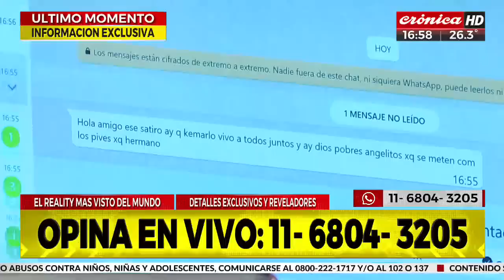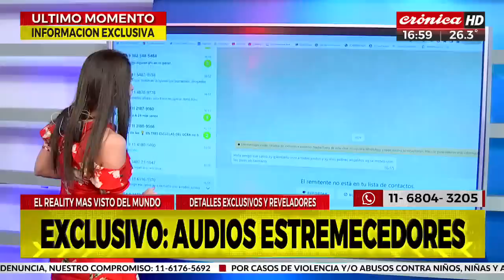Datos reveladores del caso Marcelo Corazza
Marcelo Corazza fue detenido, acusado de corrupción de menores. El arresto del ganador de Gran Hermano 2001, la primera edición del reality, fue llevado a cabo por agentes de la División Trata de Personas de la Policía de la Ciudad, en un operativo que incluyó allanamientos en cinco locaciones: tres en el partido de General Rodríguez, una en Tigre y la restante en Oberá, Misiones. Además del exparticipante, también detuvieron a otras tres personas.